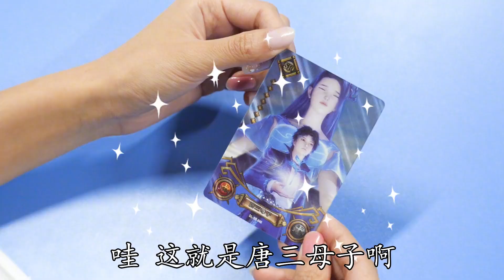狂拆20包斗罗大陆卡片，突然出现了一张唐三母子卡，你们见过吗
我们会特别关注儿童的安全需求，制作内容时会避免任何可能对其产生负面影响的情节。 哈喽大家好~这里是【神探黑衣人】